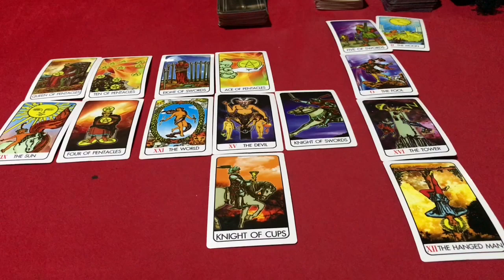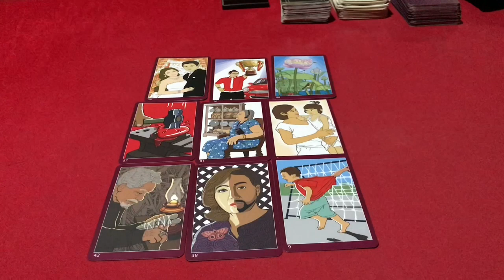☀️ปีมะเมีย 🐎 (ปีม้า) ประจำเดือน เมษายน 2563/2020 โดยคุณปภาวรินท์☀️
ดูดวง ปีมะเมีย ประจำเดือน เมษายน 2563/2020 การงาน การเงิน สุขภาพ ความรัก จะเป็นอย่างไรบ้าง